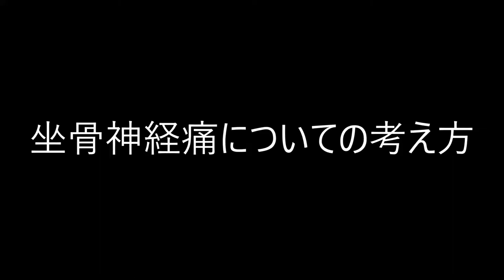愛知県蒲郡市 整体 坐骨神経痛 足まで痛み